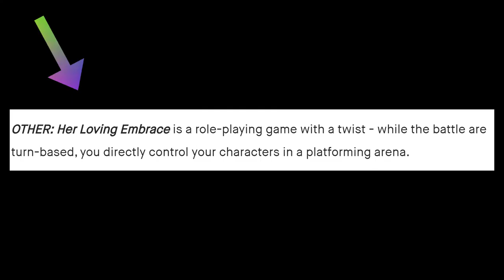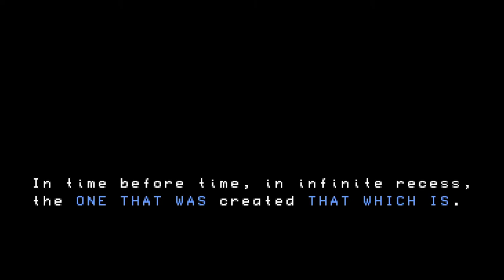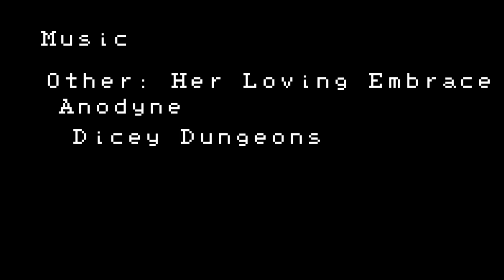DemoTime - Other: Her Loving Embrace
Welcome to DemoTime. In this video, I talk about a game known as Other: Her Loving Embrace, which is an RPG game with a twist. In this RPG game, your battles happen in a turn-based way with action based platforming spliced in the combat. Join me and my clone, Davinsky, in this new discovery.